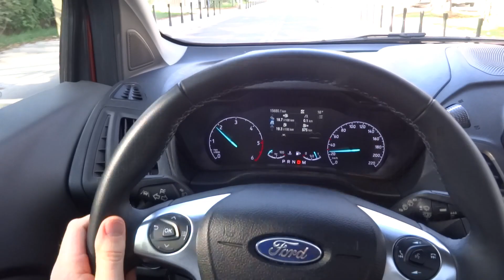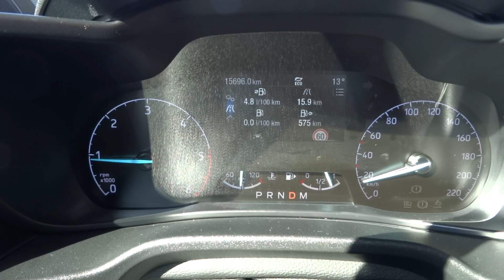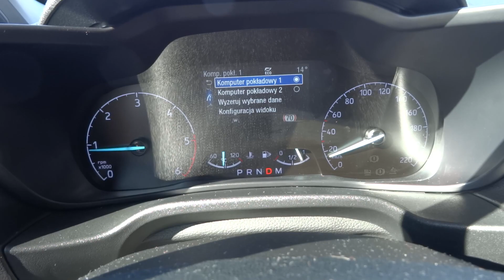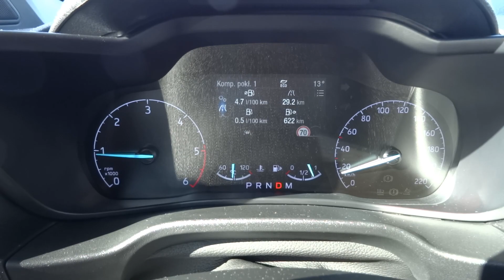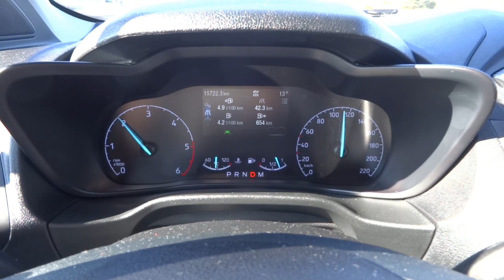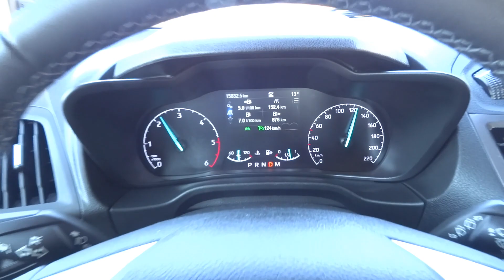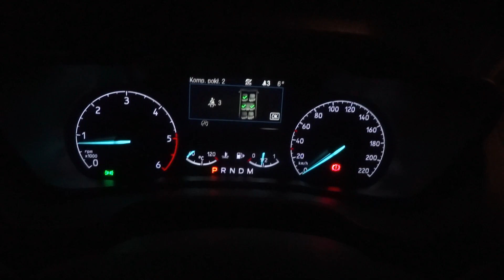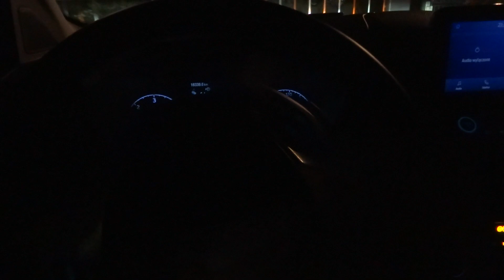Ford Tourneo Connect TEST PL muzyk jeździ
Wrażenia z jazdy, prezentacja samochodu i wiele innych ciekawostek.
Jeśli oglądasz mój kolejny film, pomyśl o subskrypcji kanału SCF .